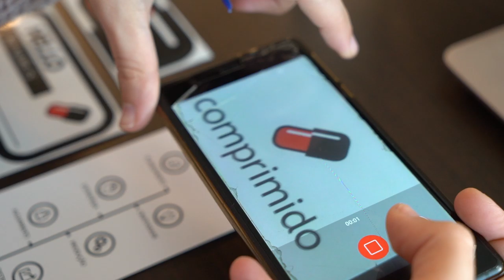Free Stock Footage